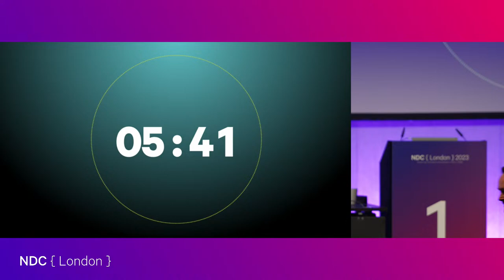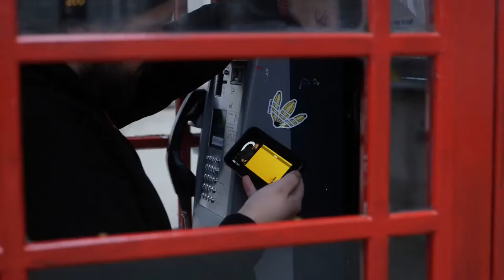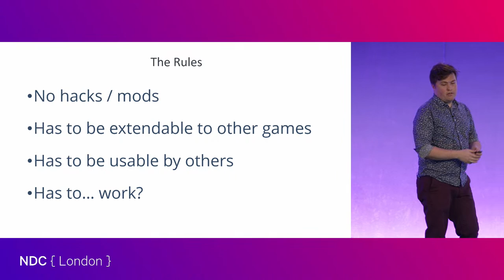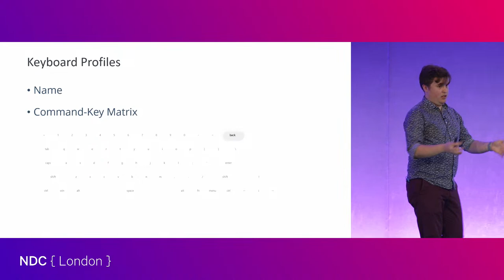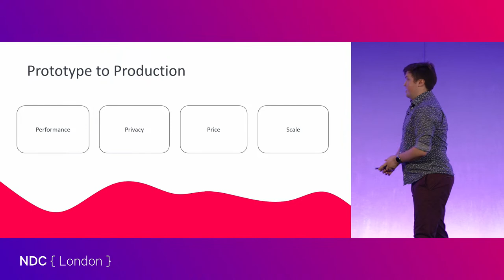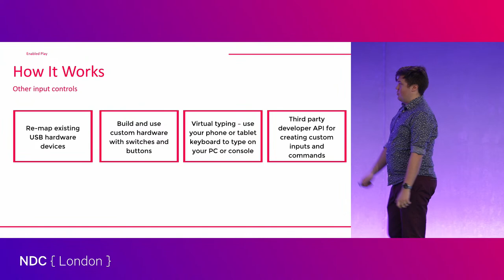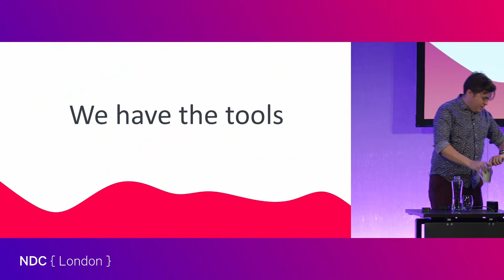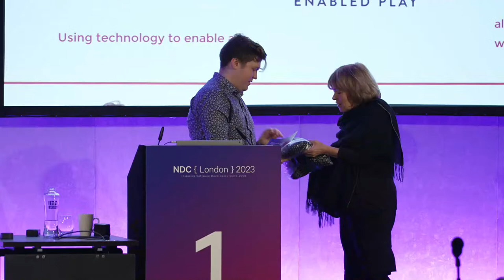NDC London Opening Keynote - Tech For Good - Using AI to Make Tech More Accessible - Alex Dunn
Keynote Speaker: Alex Dunn
NDC London 2023

The story of building Project Enabled Play - a platform built in .NET on Azure that enables users to turn their voice, face expressions, hand gestures, smartphones, watches, virtual inputs, and more into a gaming controller, keyboard, and mouse on any platform they have access to.

Come learn about scaling applications in .NET to over a dozen different platforms and channels while building for accessibility to even the playing field. Gain an understanding of voice and conversational platforms, real-time communication technology, computer vision, and best practices for sharing code and going from PoC to product.

Try your shot at landing a win in Call of Duty, Halo, Fall Guys, Minecraft, and more using your voice or write a block of code using Visual Studio and your face, then leave with a working knowledge of other ways you can use .NET and the tools you're familiar with.